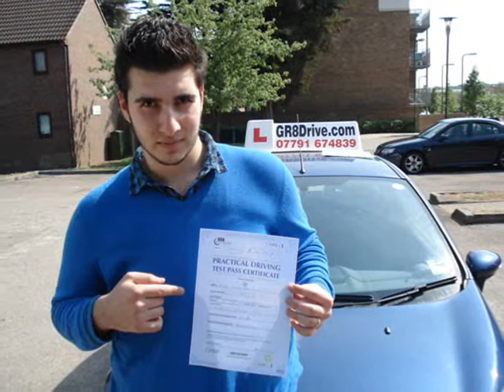GR8Drive-LEARN TO DRIVE WITH GR8DRIVE IN PINNER,RUISLIP,NORTHWOOD CALL 07791 674 839.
GR8Drive is a well established block booking Driving School based in Harrow, Middlesex. We are just a few minutes drive from Pinner Driving Test Centre and not far from Watford Driving Test Centre too!. We find being so well situated in between test centres we are able to give our pupils extensive knowledge of test routes used by local examiners.

We specialise in high pass rates and very low costs. Our driving courses start from just £9.90 per hour with our amazing 10 driving lessons for £99 for total beginners SAVING YOU £131!.

For pupils who have some experience and may be practising in their own car or need a refresher course we offer 10 driving lessons for an outstanding £150 (this course is also ideal for international driving licence holders and can be used as a beginner course).